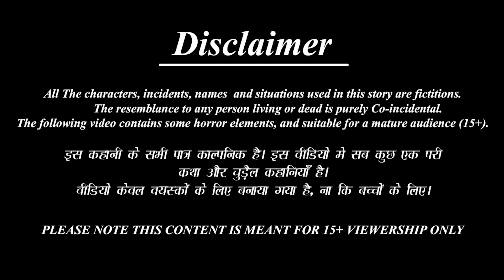जादुई चिकन मशीन | Jadui Chicken Machine | Hindi Kahani | Stories in Hindi | Moral Stories | Kahaniya